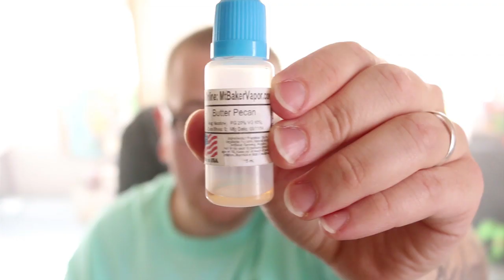Mt. Baker Vapor E Juice Review: Butter Pecan